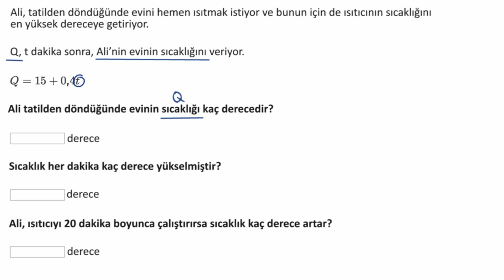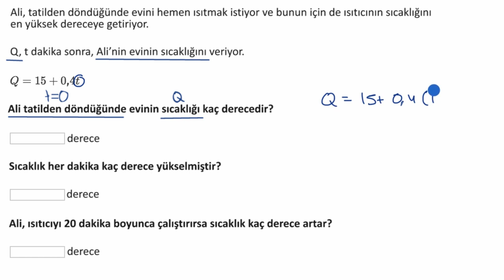Doğrusal Denklem Problem Çözümleri (Matematik) (Cebir 1)